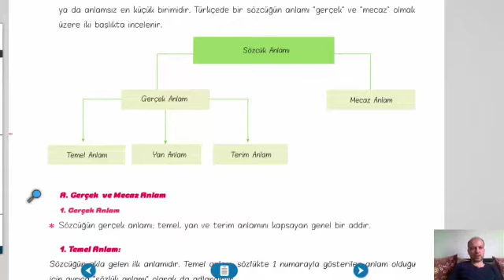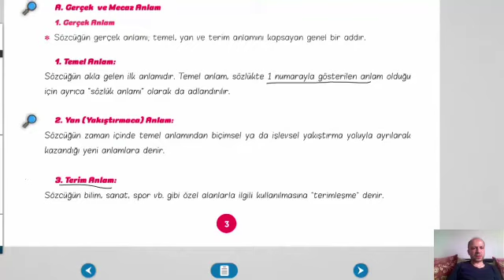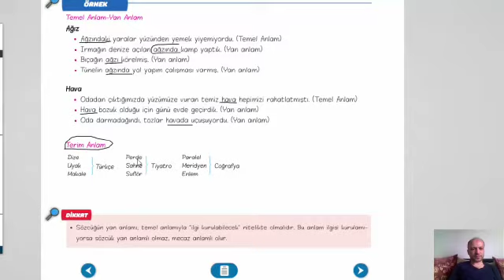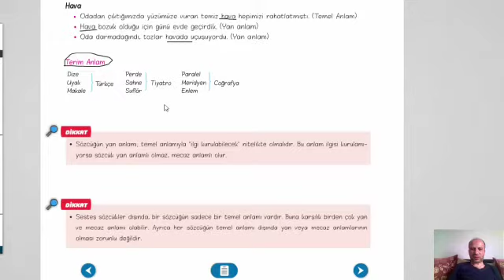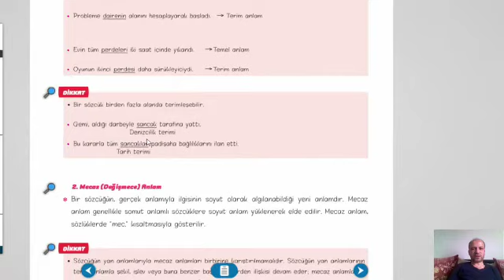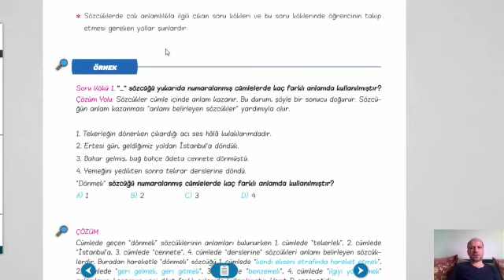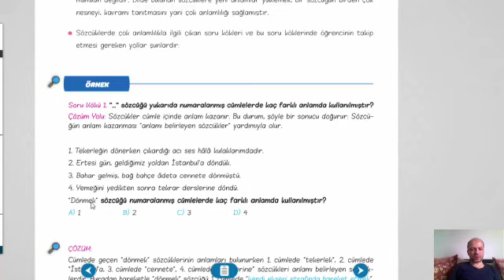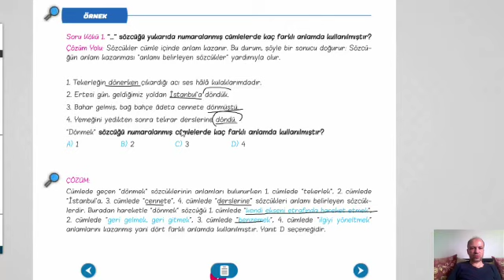8.Sınıf Türkçe Sözlükte Anlam-1